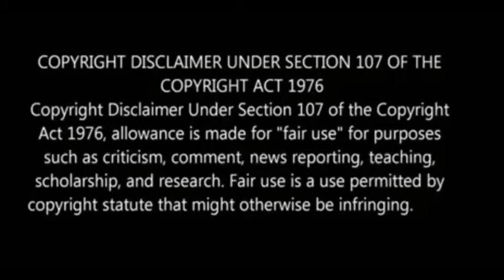Aayarathil Oruvan I Hidden Details I Tamil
Published on 4 nov
Aayarathil oruvan great epic and master peice kollywood by selvagarahavan.This is a fantasy and historical story about cholas dynasty.And journey to find them.
Here in this vedio i haveexplanied some question and details on the movie .

Click the link to follow on  instagram